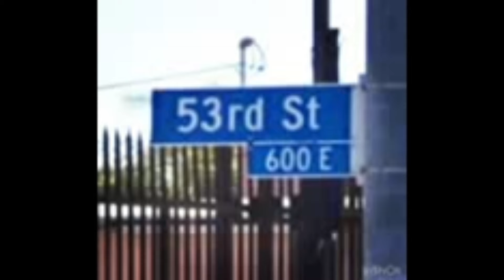how many times my car got lit up